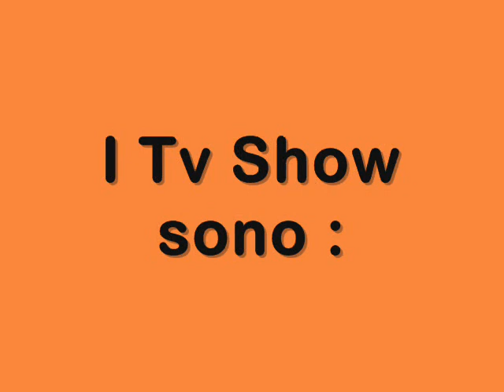Tv Show - Medley Tv ( Live )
Laura Zeolla = Voce
Giuseppe Incarbone = Voce
Giuseppe De Angelis = Chitarra
Angelo Cesaron = Basso
Gianluca Ciurleo = Tastiere
Mattia Rossi = Batteria